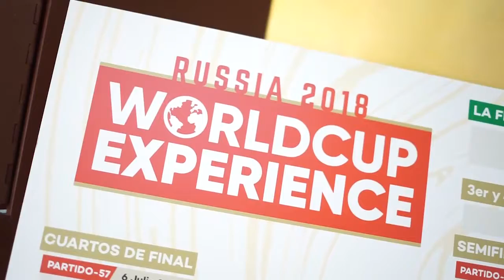WorldCup Experience | Admiral Arena | San Roque | Video II